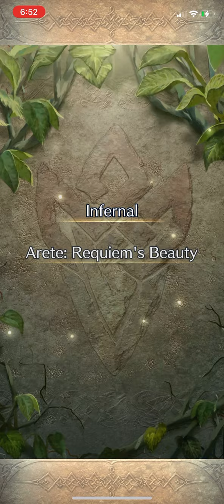Grand Hero Battle: Arete (Infernal) 大英雄戦 シェンメイ [インファナル]